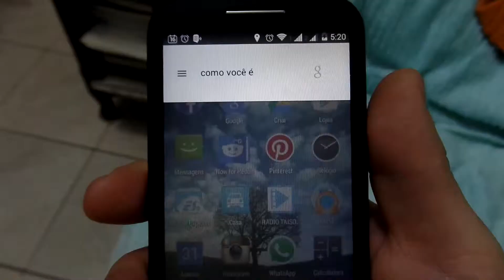PULANDO CORDA (16.6.15 - DIA 48)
Curta, compartilhe e comente!

TRILHA

"Wake- bleeper"
by wakeproject